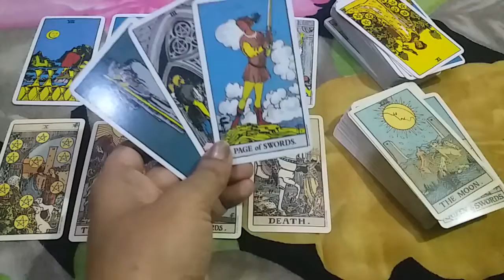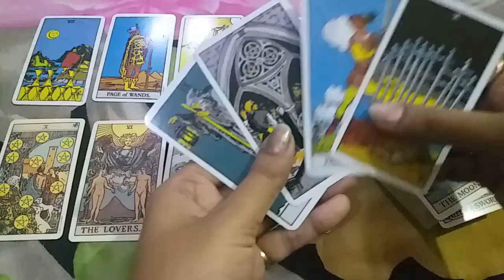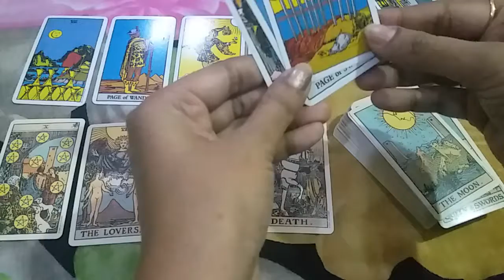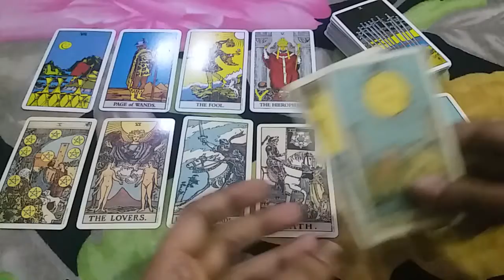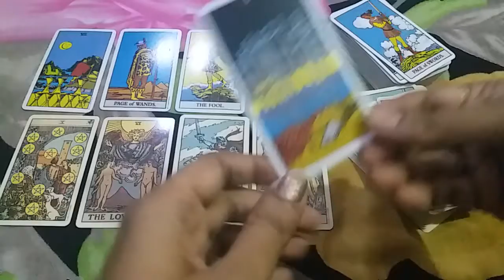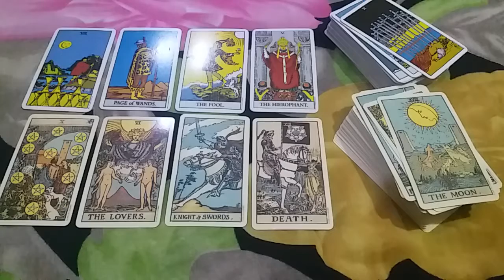♎♠LIBRA ❤LOVE OCTOBER 21-31 ENGLISH